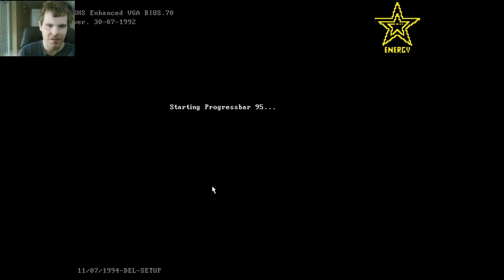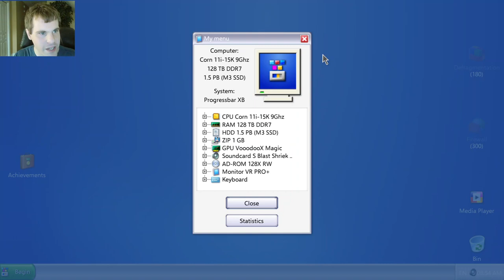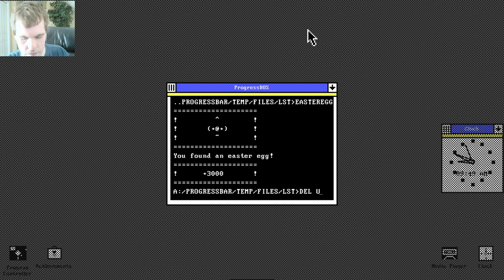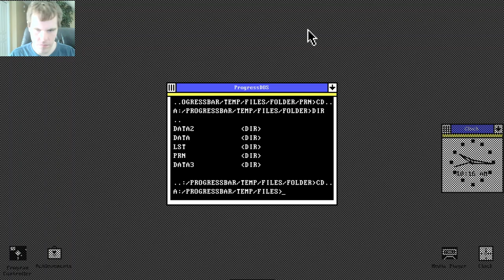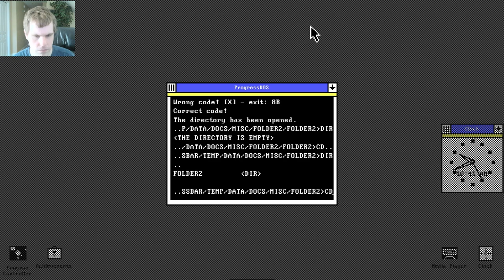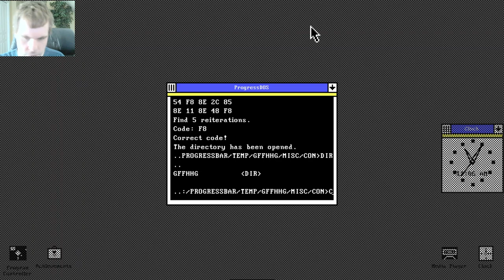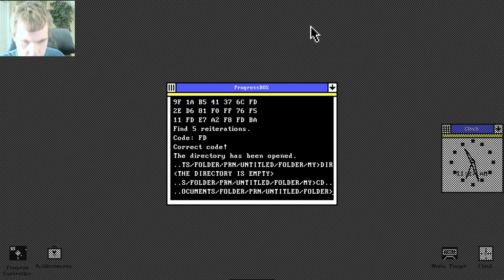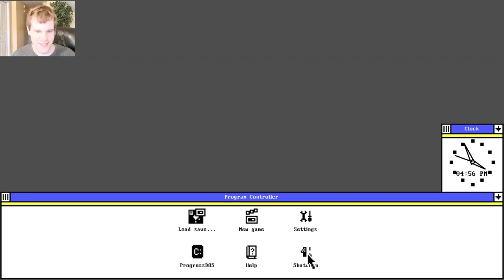Let's Play Progressbar95 - Episode 35: The Friday Episode